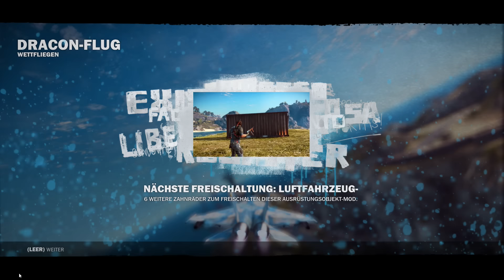Auto kuschler - Just Cause 3 #021 [German Deutsch Lets Play]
Die Mittelmeerrepublik Medici leidet unter der brutalen Herrschaft von General Di Ravello, ein Diktator mit unstillbarer Machtgier. Auftritt Rico Rodriguez, ein Mann mit der Mission, die Macht des Generals zu zerschlagen – koste es, was es wolle. Du kannst dich frei über 1000 km2 vom Himmel bis zum Meeresgrund bewegen und dir steht ein riesiges Arsenal an Waffen, Apparaturen und Fahrzeugen zur Verfügung - also bereite dich darauf vor, so kreativ und explosiv wie möglich Chaos anzurichten.

•IP: TheNoobsKanal.de
•Passwort: Noob